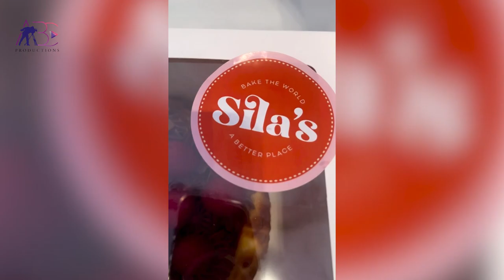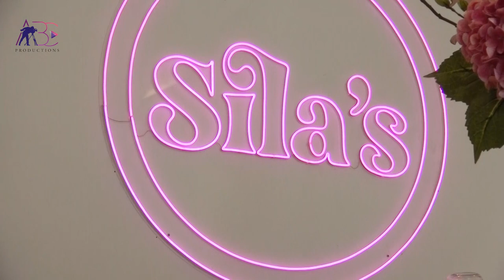Sila's by Wassila